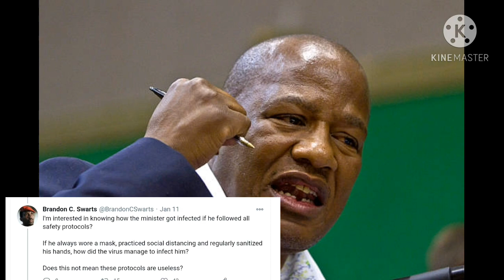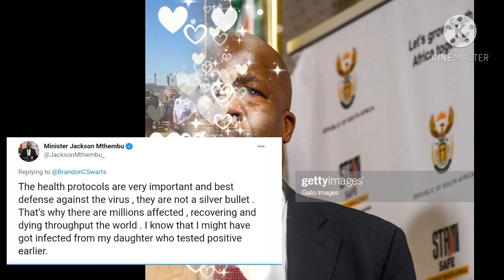Minister Jackson Mthembu revealed how he got infected with COVID19 prior passing 💔😓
RIPJackson Mthembu